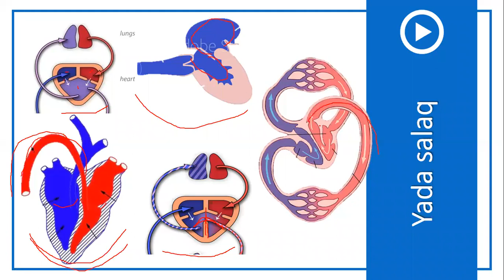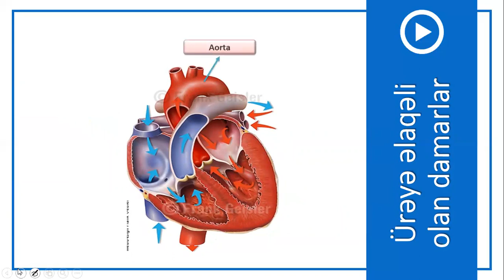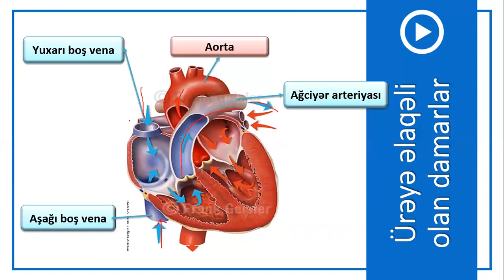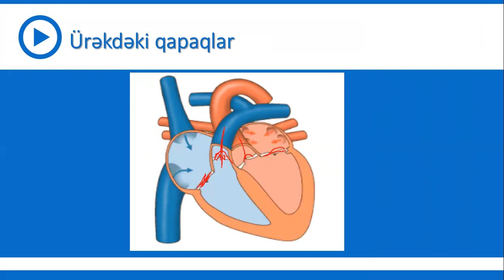9-cu sinif Biologiya - Ürəyin quruluşu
Biologiya - Ürəyin quruluşu